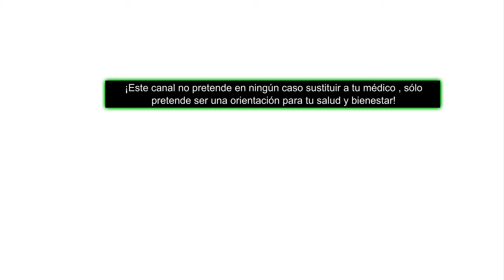ESTREÑIMIENTO CAUSAS Y QUE HACER ana contigo